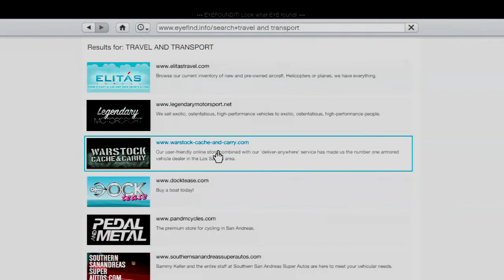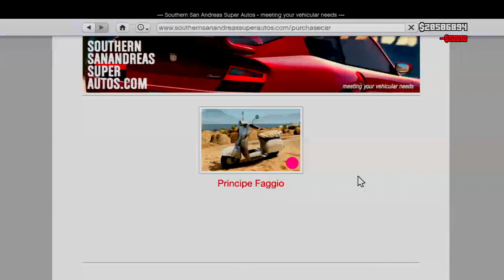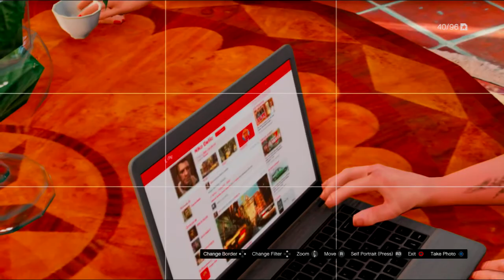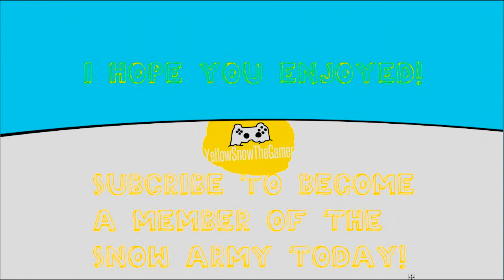The Adventures of Officer De Santa! Crooked Cops!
I hope you guys enjoyed this video if you could FALCO PUNCH!

if you wanna check me on other websites go to my about page on my channel!
BYE!